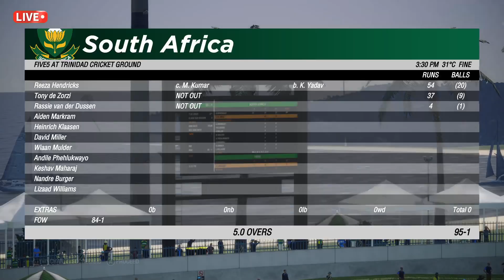INDIA vs SOUTH AFRICA 2ND ODI Match Today | INDVSSA | 🔴Hindi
Cricket Live
cricket live
live cricket
india vs srilanka
ind sl
cricket live
live match
cricket live
live cricket
ind vs nz live match today
live match
cricket live
t20 match
t20 cricket

catch
cricket 19
cricket
cricket game
cricket 19 xbox one
cricket mode
gameplay
cricket 22